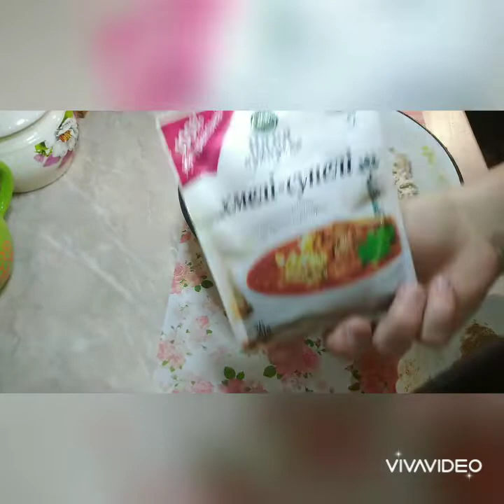Заморозка напів фабрикатів. Їжі на місяць.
Як багато часу ви витрачаєте на приготування їжі? Я думаю, що більше ніж того хотілось🤔😏😁 Тому вирішила здійснити МЕГА заморозку їжі❄️❄️❄️❄️ на місяць і звільнити тим самим собі час на вихідні та вечори.
Що потрібно?🤔
Пакетики або контейнери (на ваш вибір).
М'ясо:свинина, куряче філе та бедро🥖🍞🧀🥕🥚🥚🥚🥚🧂🍴

Перелік заморожених напівфабрикатів:
1.Крученики з різними начинками
2.Тефтельки-їжачки
3.Бублики фаршировані
4.М'ясний рулет з грибами та сиром
5.Гніздо
6.Смачні котлети
7.Рибні палочки
8.Рибні фрикадельки
9.М'ясо на кісточці
10. Філе-смужки
11.Крильця у медовому маринаді
12.Ковбаски у паніровці з гарбузового насіння
13.Ковбаска варена
14.Лаваш з начинкою.